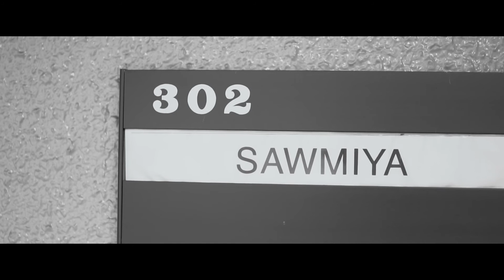Inside d.hygen studio | Osaka fabric trip, 2018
Back to 2017 , We met Kohei and Koji from D.hygen introduced by our showroom in Tokyo, we loved each others work so much so that we share our material source, the way we create, how we do the leather treatment and a lot. so Kohei and Koji took me to where their studio in osaka to show me some fabric sample.

D.hygen has for concept「「STRAINISM」＝ linked to the concept of tension principle.」under which their products are made with a basic style disassembled and reconstructed. And making them into "real clothes" that have a very beautiful and unique aspect. The leather is tailored according to a special technique, to which metal parts are added to create this industrial, cold and hard impression that make the uniqueness of these products.

Designer: Koji and Kohei
Production Area : Osaka, Japan